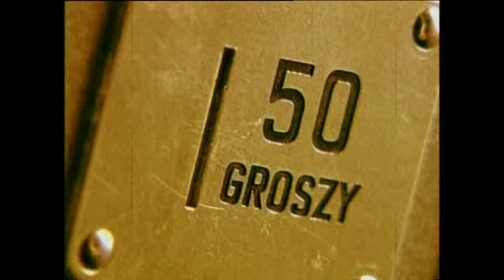Czarno Czarni - Śpiąca Jola (Official)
"Śpiąca Jola " CZARNO CZARNI (Official 2001)

muz.: Jacek Jędrzejak
słowa: Jarosław Janiszewski